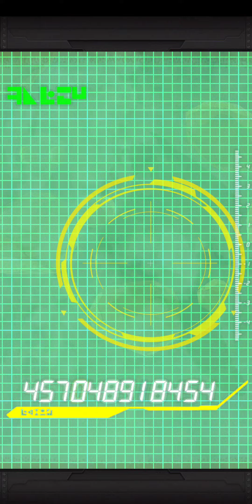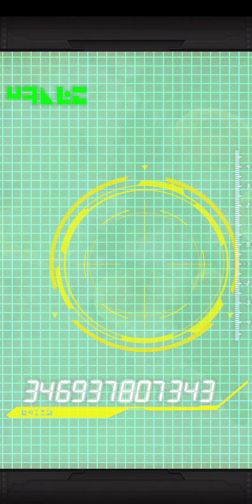Dokkan Battle - AMAZINGGGGGGG!!!!! 9 Year Anniversary Summons for LR Beast Gohan and Gammas 1 and 2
Honestly this was one of my best anniversary summons... so glad I recorded this 🔥

Good luck to all on their summons, I may finish out my last B!Gohan rotation but honestly I have so many red coins I'll probably just buy dupes when the 10 year rolls around.